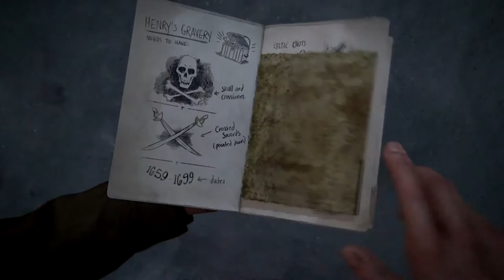Uncharted 4 - Walkthrough - part 10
After finding a clue Sam and Nathan Drake are looking for a cave.

Creator of the Video: Jos